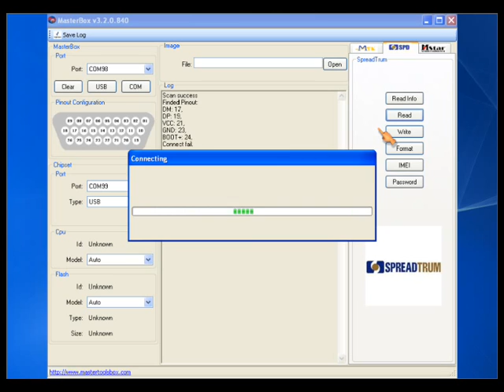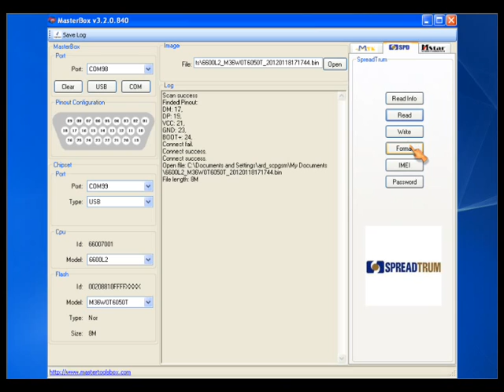MasterTools Box Modify By SCPgsm